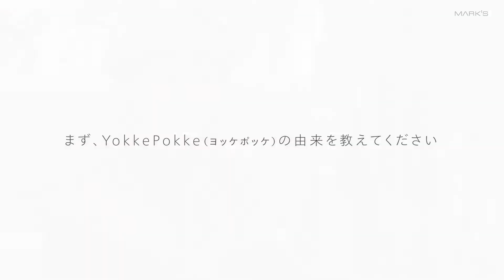【ポケットにしまってある夢】THE VISION of MARK'STYLE TOKYO / VOL.002 ‹クリエイター・インタビュー›YokkePokke：磯野 藍 / Ai Isono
第1部【クリエイター・インタビュー】
ヨッケポッケ・デザイナー：磯野 藍 / Ai Isono
 「ポケットにしまってある夢」 THE VISION of MARK'STYLE TOKYO では、マークスの直営店舗のフラッグシップストア「マークスタイル トーキョー」がラインアップする機能・品質・デザインにおいて、上質で価値あるプロダクトをご紹介します。 第2回は2部構成。第1部では日本の伝統工芸、郷土玩具からインスピレーション得た「YokkePokke / ヨッケポッケ」のテキスタイルデザイナー 磯野さんに商品づくりやその環境への思いを語っていただきました。
第２部では、磯野さんとマークスタイル トーキョーの菅店長が10周年を迎えたEDiTの限定カバーをご紹介します。
Yokke Pokke（ヨッケポッケ）デザイナー・磯野 藍さん＆マークスタイル トーキョーの菅店長